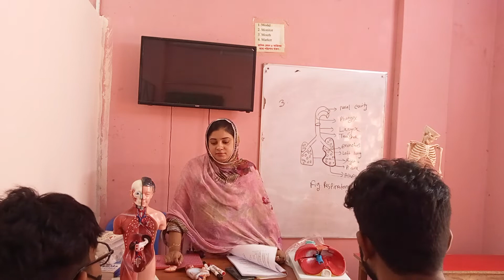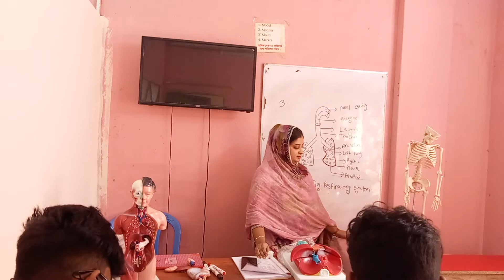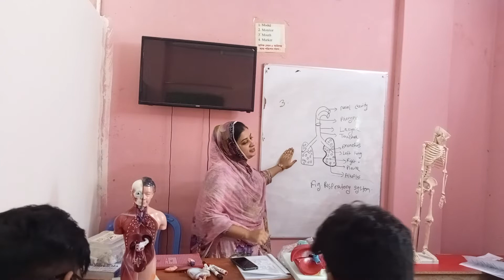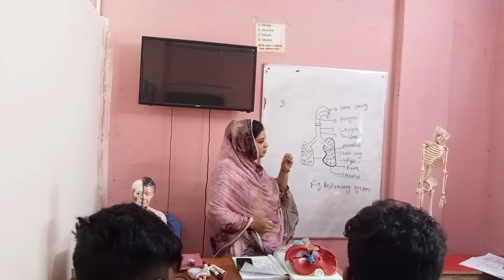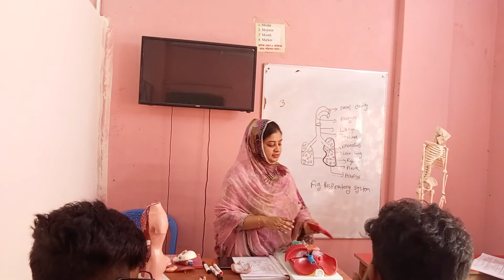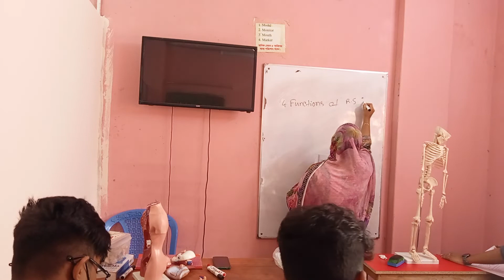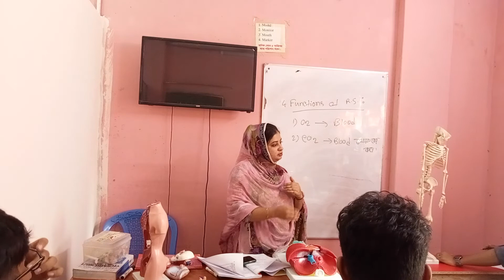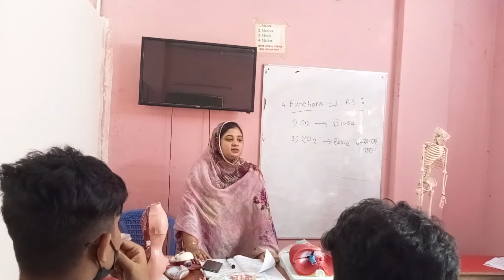HRTD 811: Practical of RS_ Pharmacy C_ Paramedical_ DMA_ DMS_ DMDS_ Dr. Keya, BDS_Mob_01987-073965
Courses of HRTD Medical Institute:
প্যারামেডিকাল কোর্স, এলএমএএফ, আরএমপি, ডেন্টাল, প্যাথলজি,
ফিজিওথেরাপি কোর্স, মিরপুর 10, Dhaka-1216.
প্যারামেডিকাল, ডিপ্লোমা, পল্লী চিকিৎসকের কোর্স সমূহঃ প্যারামেডিকাল কোর্স 1 বছর টাকা 38,500 /

ফার্মাসিতে ডিপ্লোমা 2 বছর 75,500/ - নার্সিং, ডেন্টাল,
প্যাথলজি এবং ফিজিওথেরাপী কোর্স সমূহঃ নার্সিং কোর্স 1 বছর টাকা 42,500 / -
নার্সিং কোর্স 2 বছর 82,500 / - নার্সিংয়ে ডিপ্লোমা 3 বছর 120,500 / -
প্যাথলজি কোর্স 2 বছর টাকা 82,500/- প্যাথলজি কোর্স 4 বছর টাকা 1,45,000/
ফিজিওথেরাপী 1 বছর টাকা 42,500/- ফিজিওথেরাপী 2 বছর টাকা 82,500/-
হোমিওপ্যাথি কোর্সসমূহঃ
হোমিওপ্যাথি ফার্মেসী কোর্স 6 মাস 30,500/- এল এইচ এম এ 6 মাস 30,500/-
এল এইচ এম পি 1 বছর 50,500/- ডিএইচ এম এ 1 বছর 50,500 /- ডি এইচ এম এ 2 বছর 1,00,500/-
ডিএইচ এম পি 2 বছর 1,00,500/- পিডিটি কোর্স সমূহঃ ইএনটি কোর্স 6 মাস 35,000 / -
HRTD Medical Institute. Admission is open:
Mirpur-10, Dhaka-1216.
Paramedical, Diploma,

Village Doctor Training Courses:
Diploma in Pharmacy 2 Years Tk 75,500/- Nursing, Dental,
Pathology & Physiotherapy Courses:

DMS Vet 1 Year Tk 42,500/- DMA Vet/DMS Vet 2 Years Tk 82,500/-
Admission is open: Paramedical, Pharmacy Course,